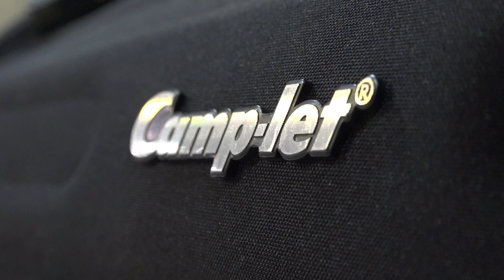Isabella Camp-let - Oppstilling (Norsk)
Geir Andersen forteller om Isabella Camp-let Oppstilling

Isabella Camp-let er en teltvogn som er skapt til å nyte camping i nærkontakt med naturen uten å unnvære kjøkken, senger av høy kvalitet, et stort oppholdsrom, massevis av bagasjeplass og mye mer.